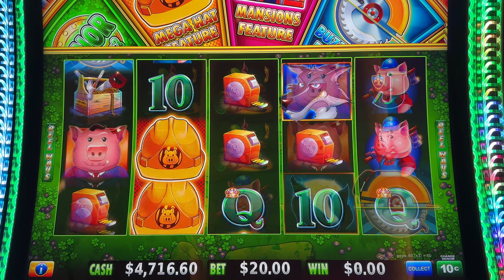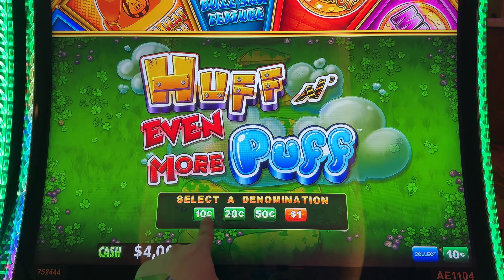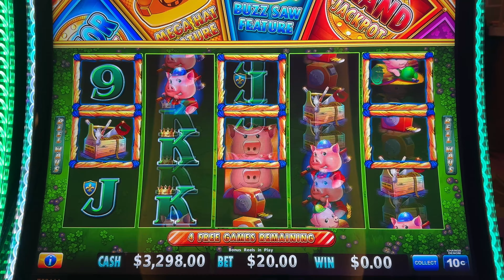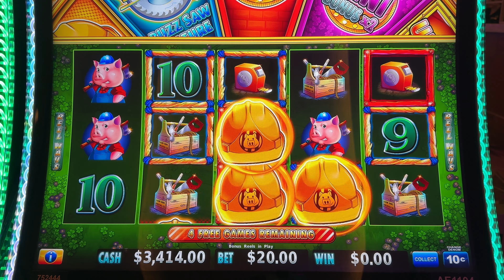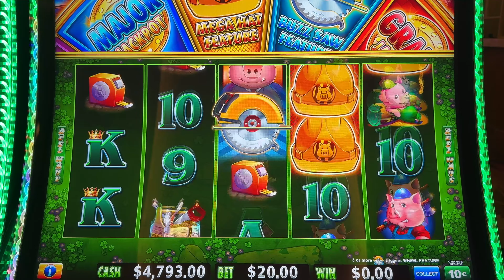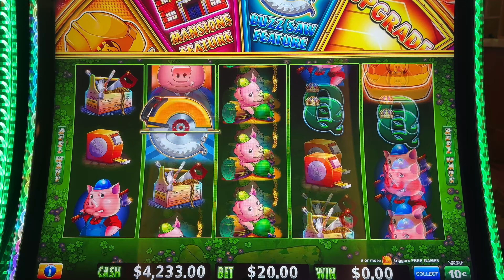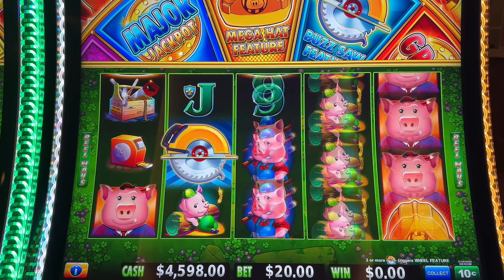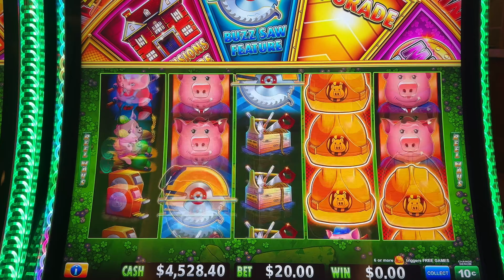Is this the BEST VERSION OF HUFF N PUFF SLOT MACHINES?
MY GREATEST RUN OF MY LIFE ON HUFF N MORE PUFF MUST SEE VIDEO ⬇️ ⬇️⬇️⬇️

Links 🔗 ⬇️⬇️⬇️⬇️⬇️⬇️⬇️ to my other social

RARE DOUBLE BONUS ON HUFF N MORE PUFF

$50 BET BONUS MY BIGGEST JACKPOT HANDPAY ON HUFF N PUFF

MY BIGGEST JACKPOT ON HUFF N MORE PUFF MASSIVE HANDPAY

re-use or publish any part of them without my written consent